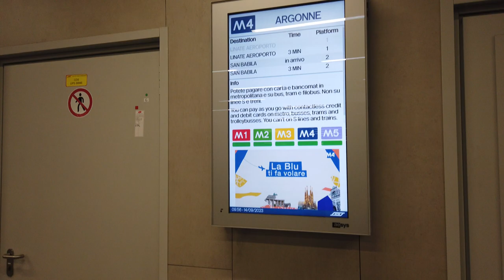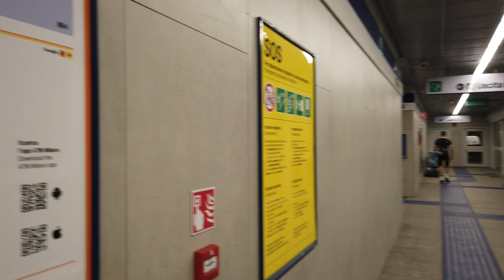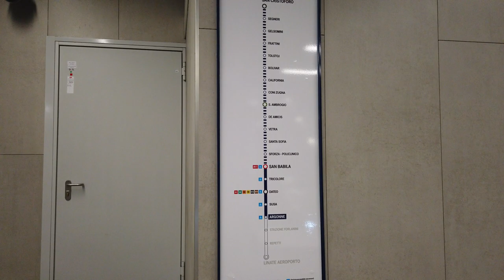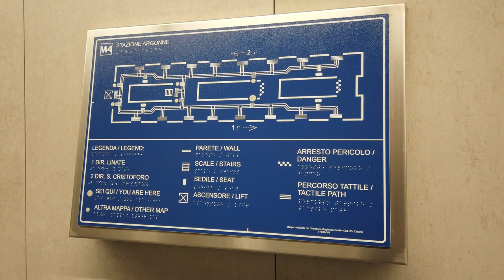Metro Station Argonne - Milan 🇮🇹 - Walkthrough 🚶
Argonne is a station on the M4 line.